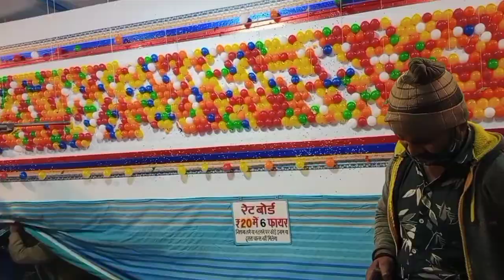Gorakhnath Fair Glimpse | गोरखनाथ मेला 2022 की एक झलक | Wait for full vlog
Video - Gorakhnath Fair Glimpse | गोरखनाथ मेला 2022 की एक झलक | Wait for full vlog